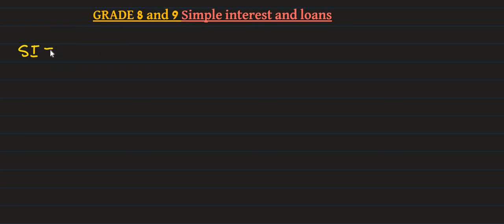GRADE 8 AND 9 SIMPLE INTEREST AND LOANS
This video explain how to solve grade 8 and 9 mathematics dealing with simple interest.